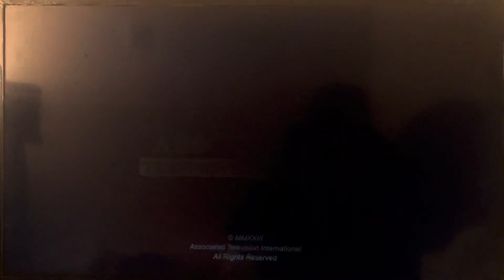KTLA 5 News at 10pm Sunday open July 30, 2023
Dish Network is the only satellite provider to carry those Nexstar stations due to carriage dispute with DirecTV since Sunday, July 2nd.
With Rick Chambers and Mary Beth McDade
Taken after “World’s Funniest Animals” on Sunday, July 30, 2023 on KTLA 5 Los Angeles, California.